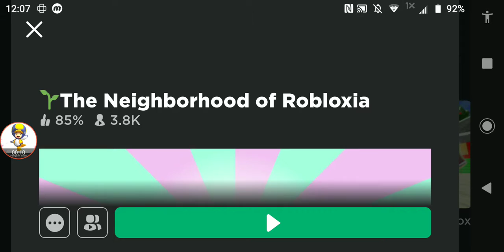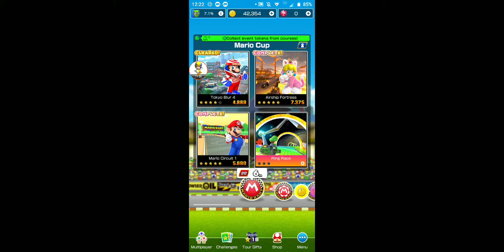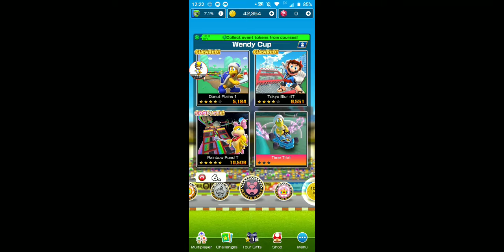Roblox #29: The Neighborhood of Robloxia #1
0:00 Intro
2:04 Looking for a House
9:30 I Give Up
11:19 Subway Surfers
11:51 Mario Kart Tour